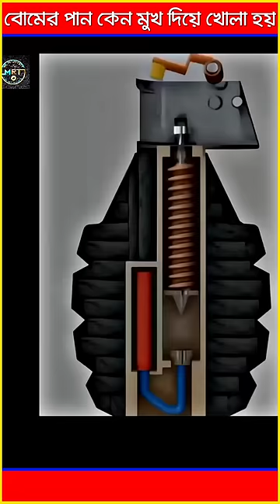বোমের Safety pin কে কেন হাত দিয়ে না খুলে মুখ দিয়ে খোলা হয় | Boom Safety pin & Mouth